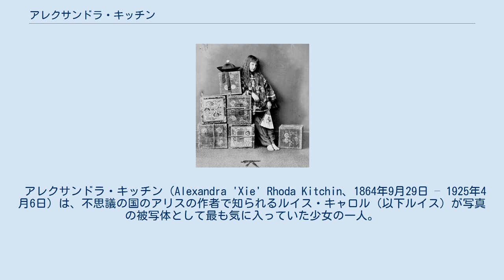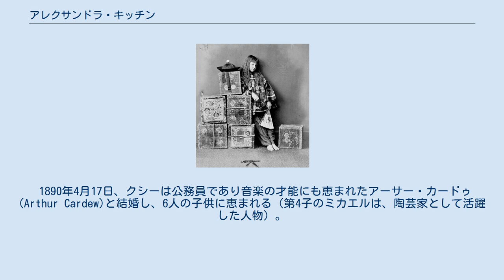アレクサンドラ・キッチン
ルイス・キャロル
「中国娘」に扮するクシー。
ルイス・キャロル撮影（1873年）。
 アレクサンドラ・キッチン（Alexandra 'Xie' Rhoda Kitchin、1864年9月29日 – 1925年4月6日）は、不思議の国のアリスの作者で知られるルイス・キャロル（以下ルイス）が写真の被写体として最も気に入っていた少女の一人。
愛称はクシー（以下クシー）。
 クシーは、ルイスのクライスト・チャーチでの同僚であり、後にダラム大学の総長を務めたジョージ・ウィリアム・キッチンの娘である。
 クシーの教母はアレクサンドラ・オブ・デンマークで、彼女はクシーの母の幼少時代からの友人であった。
 クシーには弟が3人（George Herbert、Hugh Bridges、Brook Taylor）、妹が1人(Dorothy Maud Mary)おり、全員がルイスによって写真を撮影されている。
 ルイスは口癖で“If you want to make a great photograph, you just have to put Xie in front of the camera.”(いい写真を撮りたければ、クシーをカメラの前に置きさえすればいい)と言っていたほど彼女を気に入っていた。
 ルイスはクシーが4歳から16歳の誕生日までにおよそ50回ほど写真を撮影した（16歳の誕生日を最後にルイスは彼女を撮影するのを止める）。
 1890年4月17日、クシーは公務員であり音楽の才能にも恵まれたアーサー・カードゥ(Arthur Cardew)と結婚し、6人の子供に恵まれる（第4子のミカエルは、陶芸家として活躍した人物）。
 その後、家族はクシーが亡くなるまでロンドンにあるウィンブルドンで暮らす。
また、彼らはサントンに別荘を持っていた。
 死後、クシーはパトニーヴェール共同墓地に葬られた。
 クシーはアリス・リデルや他のルイスが撮影した子供たちとは異なり、後に彼に関する回顧録などは出版していない。